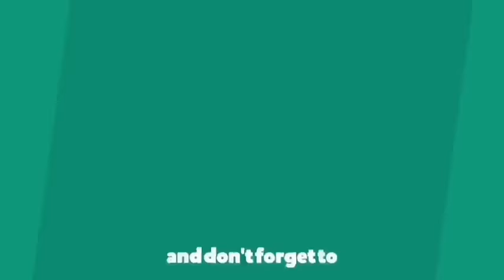Long kumba iakhun U Goliath bad U David Ong U Coach ka Canada iaka Argentina sngap .